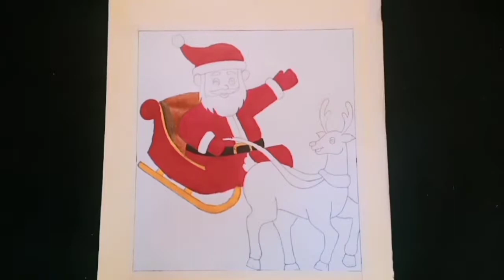Santa and the Snowy Reindeer | Merry Christmas | Christmas decorations | නත්තල් සීයා |නත්තල් සැරසිලි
Hi guys.

        In this video i show you"Santa and the snowy Reindeer | Merry Christmas | Christmas decorations | නත්තල් සීයා | නත්තල් සැරසිලි"